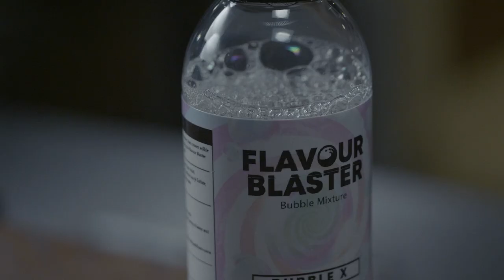Flavour Blaster | Instructional Video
A quick set up guide for the Flavourblaster, Infuse your cocktail creations with a cloud of flavoured or neutral mist.

Create edible bubbles filled with aromatics
Fill Cloches with aromatic clouds
Make your own aromatic clouds for cocktail and drinks
Theatrical aromatic clouds for desserts